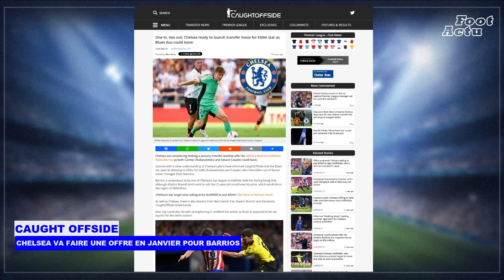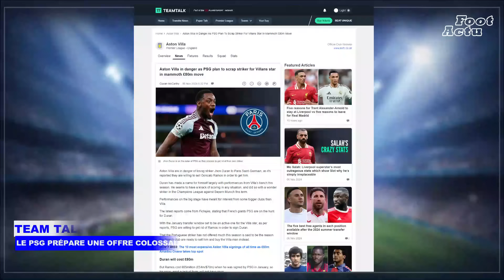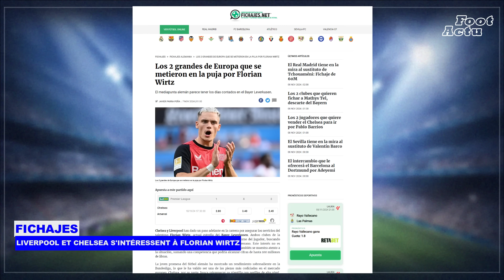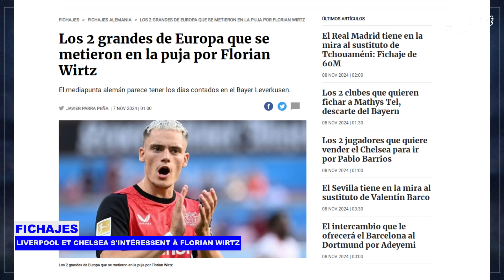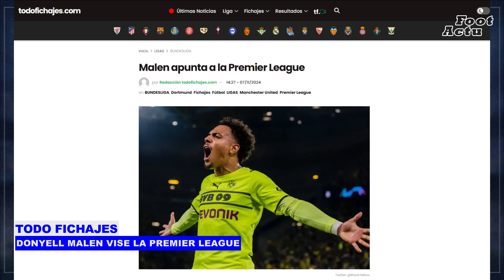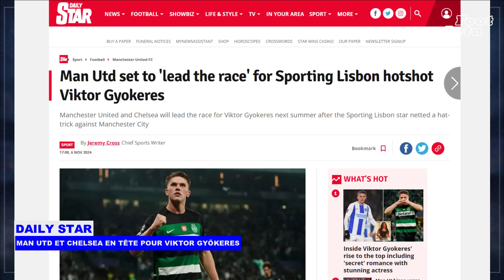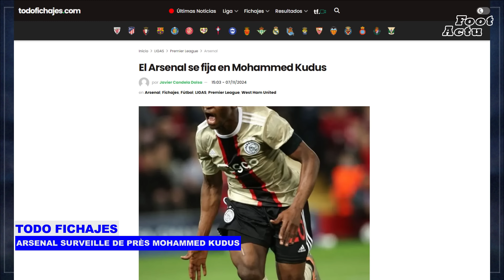POTINS : Le PSG prépare une OFFRE COLOSSALE pour DURÁN ; Man Utd et Chelsea EN TÊTE pour GYÖKERES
00:07 - Chelsea envisage de faire une offre en janvier pour le milieu de terrain de l'Atletico Madrid, Pablo Barrios, car Carney Chukwuemeka et Cesare Casadei pourraient partir.

01:44 - Aston Villa pourrait perdre son attaquant vedette Jhon Duran au profit du Paris Saint-Germain qui montre un réel intérêt pour les services de l'attaquant colombien.

03:15 - Liverpool et Chelsea seraient tous deux intéressés par le transfert de la star du Bayer Leverkusen, Florian Wirtz, qui coûterait environ 100 millions d'euros.

04:58 - Manchester United envisagerait le transfert de la star du Borussia Dortmund, Donyell Malen, qui coûterait environ 50 millions d'euros.

06:28 - Manchester United et Chelsea seraient en première ligne pour le transfert potentiel de l'attaquant du Sporting Lisbonne Viktor Gyokeres.

08:18 - Arsenal envisagerait le transfert de l'attaquant de West Ham Mohammed Kudus pour remplacer Leandro Trossard, qui n'est pas en forme.